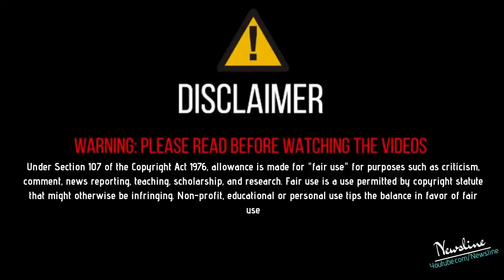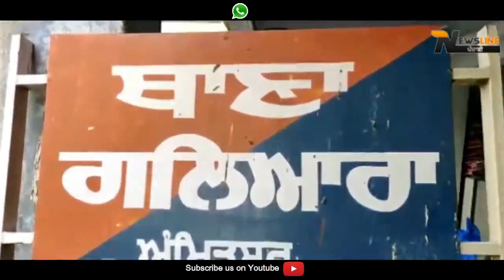Sidhu Moosewala ਵੱਲੋ ਰਿਪੋਟਰ ਦਾ ਸਿਰ ਪਾੜਨ ਦਾ ਸੱਚ ਆਇਆ ਸਾਹਮਣੇ ..!!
Newsline Team